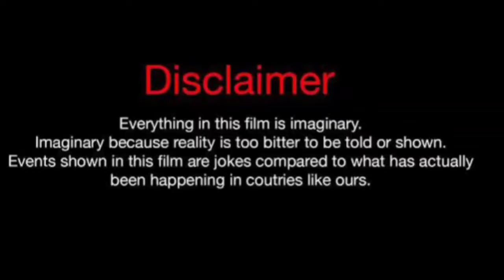Elif Dogan Vs Alp Navruz Real Life Partners 2024